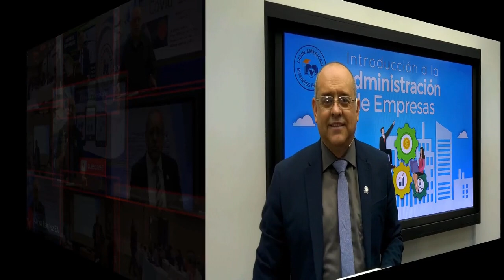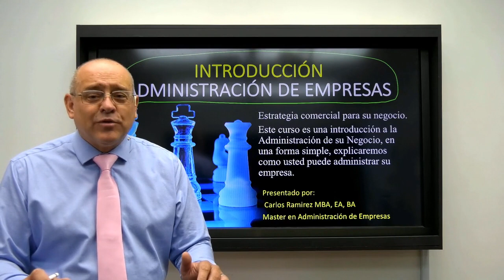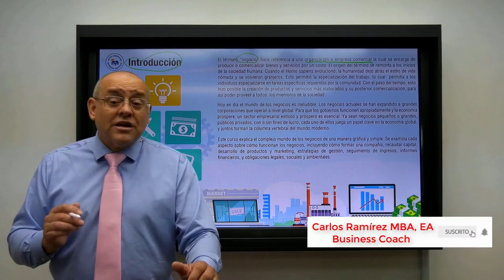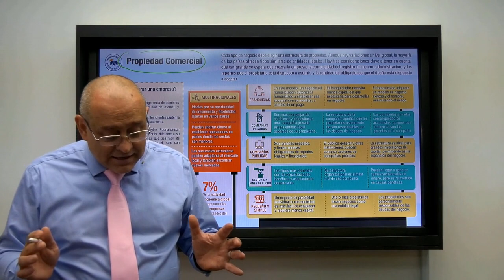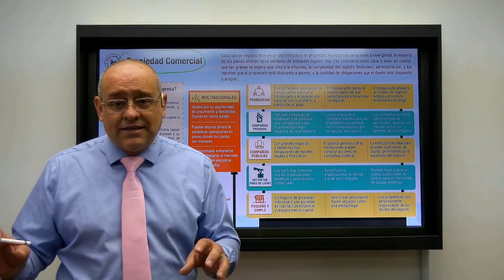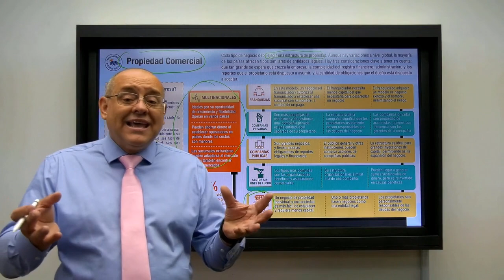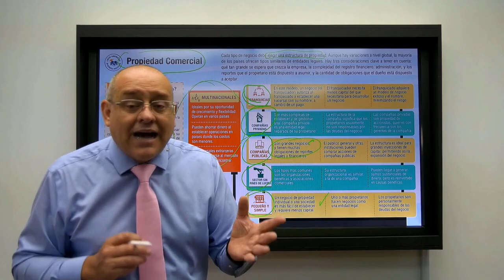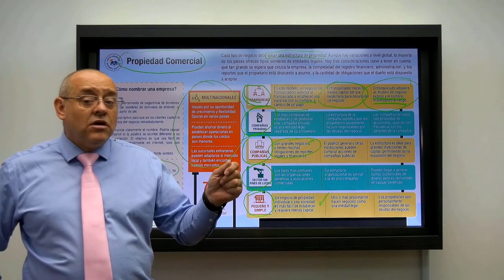▶ Propiedad Comercial | Curso Introducción a la Administración de Empresas #1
Curso Introducción a la Administración de Empresas
Capítulo 01: Propiedad Comercial

Estrategia comercial para su negocio.

Cada tipo de negocio debe elegir una estructura de propiedad. Aunque hay variaciones a nivel global, la mayoría de los países ofrecen tipos similares de entidades legales.

Hay tres consideraciones clave a tener en cuenta: qué tan grande se espera que crezca la empresa, la complejidad del registro financiero, administración, y los reportes que el propietario está dispuesto a asumir, y la cantidad de obligaciones que el dueño está dispuesto a aceptar.

Este curso es una introducción a la Administración de Empresas, en una forma simple. Explicaremos como usted puede administrar una empresa.

Más sobre el Curso Introducción a la Administración de Empresas